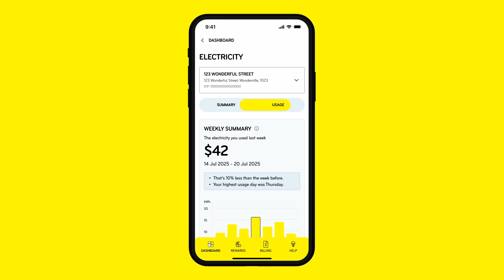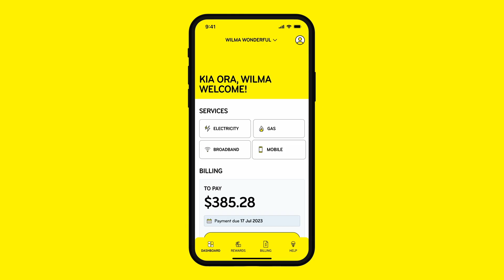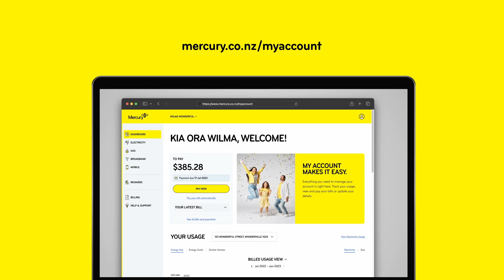How to use the Mercury App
Watch our short video on how to use the Mercury App to manage your account and services. Plus, if you're eligible, you can earn, redeem, and celebrate with rewards.